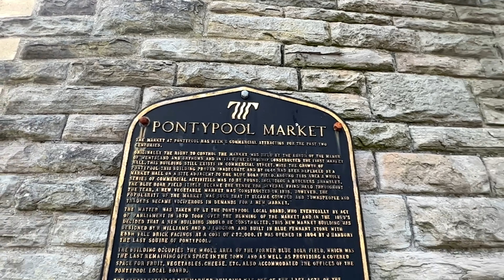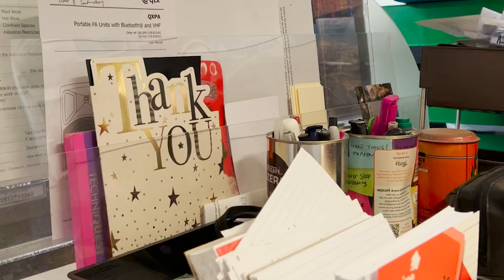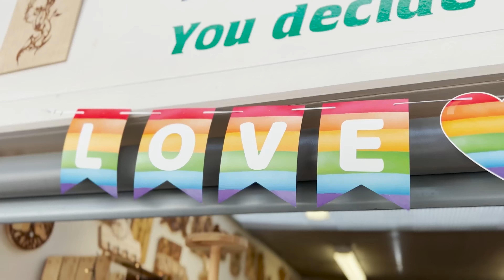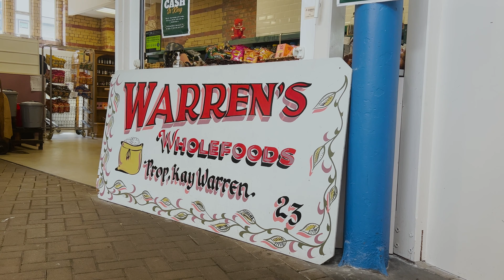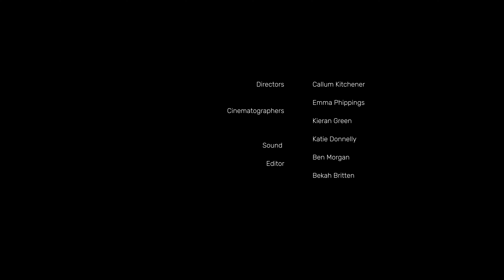Pontypool Market - Documentary